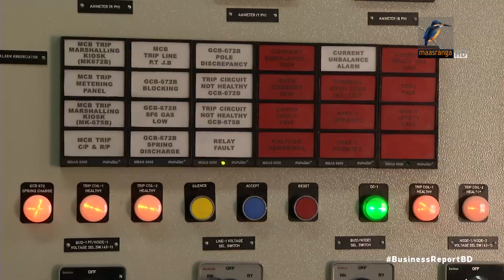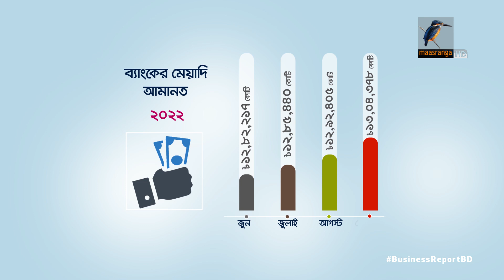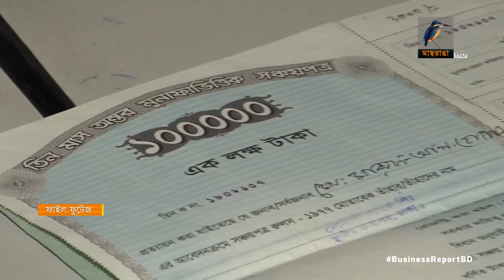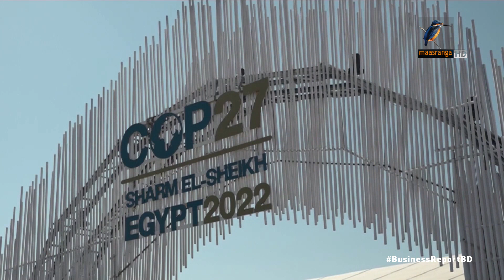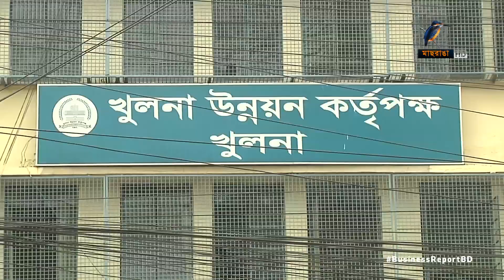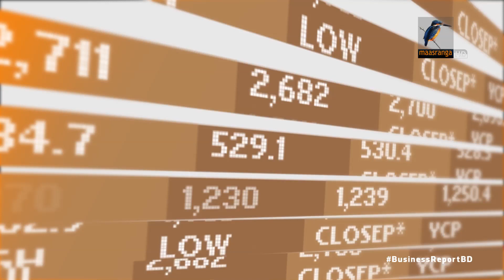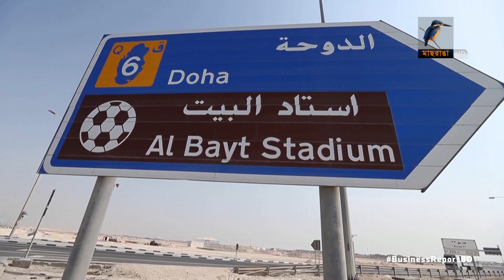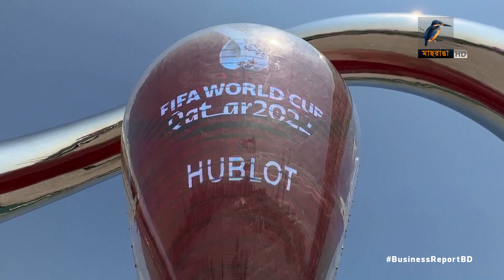বিজনেস রিপোর্ট, ২১ নভেম্বর, ২০২২ | Bangla Business News | Business Report 2022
১. অবশেষে পাইকারি বিদ্যুতের দাম বাড়লো, গ্রাহক পর্যায়ে না বাড়ানোর আশ্বাস বিদ্যুত প্রতিমন্ত্রীর...
২. ব্যাংকে আমানত রাখার চেয়ে হাতে নগদ অর্থ রাখার দিকে ঝুঁকছেন সাধারণ মানুষ, মূল্যস্ফীতির চাপেই এমন অবস্থা দাবী ব্যাংকারদের

Camera: Bacchu Mridha, Mizanur Rahman.
Editing: Mahbub Alam Shohag.
Graphics: Debashis Roy.
Post Production: Mahafujul Hasan Sajib.
Producer: Emdadul Jahid.
Channel: Maasranga Television.